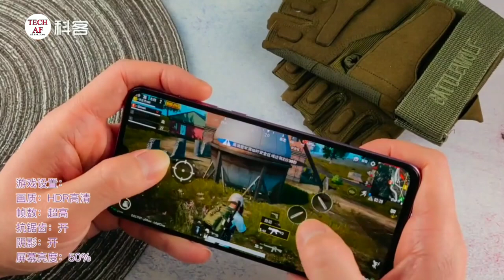Xiaomi Mi 9 Pubg GamePlay Pubg Test Of Xiaomi Mi 9 Winner Winner Chicken Dinner